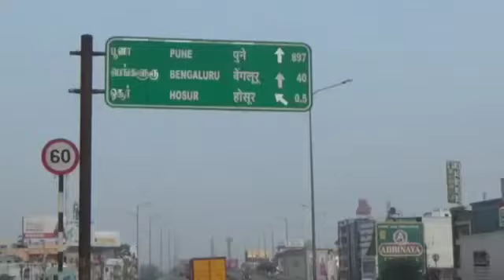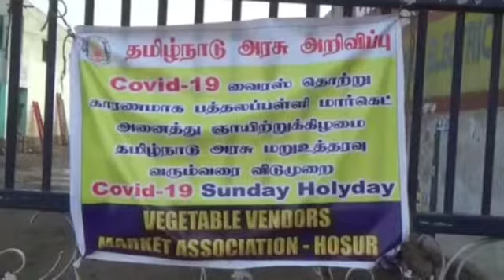ஊரடங்கு காட்சிகள் ||lockdown||முழு ஊரடங்கு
முழுஊரடங்கு காரணமாக தமிழக - கர்நாடக மாநில எல்லையான ஒசூரில் இரு மாநில போக்குவரத்து நிறுத்தம் காரணமாக வெறிச்சோடிய சாலைகள் - விதிமுறைகளை மீறுவோரை போலீஸார் எச்சரித்து அனுப்பினர்

தமிழகத்தில் கொரோனா தொற்று அதிகரித்து வரும் சூழலில் தமிழக அரசு பல்வேறு கட்டுப்பாடுகளை அறிவித்து நோய் பரவலை குறைக்க முயற்சி மேற்கொண்டு வருகிறது.

மேலும் ஞாயிற்றுக்கிழமையான இன்று அத்தியாவசிய தேவைகளை தவிர்த்து அனைவரும் வெளியில் வர வேண்டாம் என கேட்டுக்கொள்ளப்பட்டுள்ளது.

இதேப்போல கர்நாடக மாநிலத்தில் சனி,ஞாயிறு ஆகிய இரண்டு நாட்கள் முழு ஊரடங்கு அமலில் உள்ளநிலையில்

தமிழக - கர்நாடக மாநில எல்லையான ஒசூர் மாநகராட்சி சாலைகள் வெறிச்சோடி காணப்படுகின்றன.

பரப்பரப்பாக இயங்கி வந்த பூ மார்கெட், இறைச்சி, காய்கறி மார்க்கெட் உள்ளிட்டவை முழுமையாக மூடப்பட்டுள்ளன.

பொதுமக்கள் வெளியில் வருவதை தடுக்க போலிசார் மாநகரம் முழுவதும் ரோந்து பணியில் ஈடுபட்டுள்ளனர். அத்துமீறி வெளியே வருபவர்களை எச்சரித்து அனுப்பி வருகின்றனர்

தமிழக - கர்நாடக மாநில எல்லையான அத்திப்பள்ளி, ஜூஜூவாடி தேசிய நெடுஞ்சாலைகள் வெறிச்சோடி காணப்படுகின்றன.

பால், மருத்துவம் உள்ளிட்ட அத்தியாவசிய தேவைகளுக்கான வாகனங்கள் மட்டுமே அனுமதிக்கப்பட்டு வருகிறது

கர்நாடகா தமிழ்நாடு பாண்டிச்சேரி உள்ளிட்ட மாநிலங்களில் தவிர்த்து பிற மாநில வாகனங்கள் E பாஸ் இருந்தால் மட்டுமே அனுமதிக்கப்படுகிறது

பத்தல பள்ளி காய்கறி மார்க்கெட், உழவர் சந்தை முற்றிலுமாக மூடப்பட்டுள்ளது குறிப்பிடத்தக்கது. வழிகாட்டி நெறிமுறைகளை பின்பற்றாத அத்தியாவசிய கடைகளில் போலீஸார் கண்காணிப்பு செய்து எச்சரிக்கை விடுக்கின்றனர்.